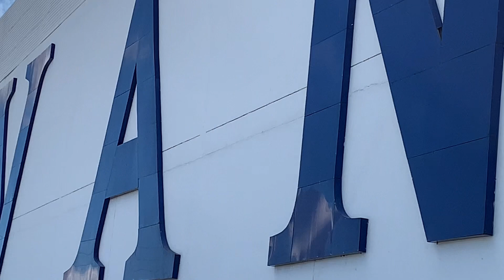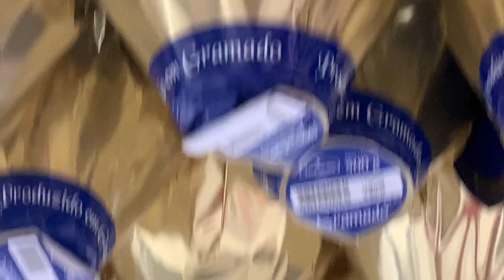COMO FOI A CAÇA AOS OVOS DE PÁSCOA 2022 - HAVAM DE CURITIBA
Como foi a CAÇA AOS OVOS DE PÁSCOA 2022  Easter Egg hunt Pelos Shoppings, pelas lojas pelos supermercados, pelo condomínio e por Ovos de todas as marcas e todos os tipos vc encontra na Havan:  kit ket  kinder ovo Lacta laka kinder Bueno Ferrero Rocher

0FnzIwyt

A PASCOA está chegando